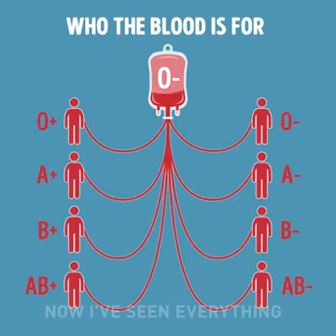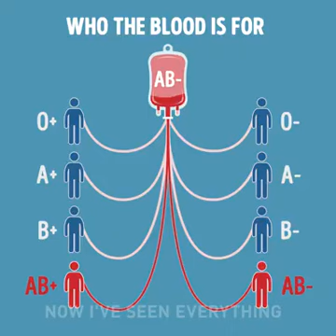A blood donors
By becoming a donor  , you save someone's life  !